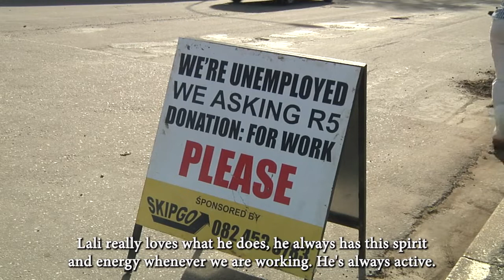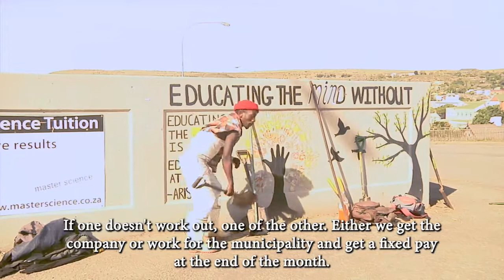Umsebenzi wethu: a profile of three entrepreneurial Makhandans fixing roads for donations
Thembelani Mnyani , Lukhanyo (Giovanno) Grootboom and Nkosekhaya Booi (Lali) have caused a happy fluttering among middle-class Makhandans. Known as the 'cleaning trio', the three entrepreneurs took to the town's 'western' roads to fix potholes and clean roadside rubble, for a small fee of R5 donation from passing motorists. Their aim: to grow the business or be employed by the local municipality, whose job it actually is to maintain the roads. Here's their story.